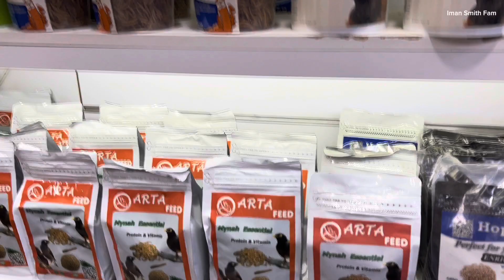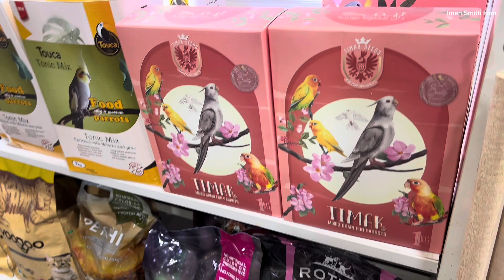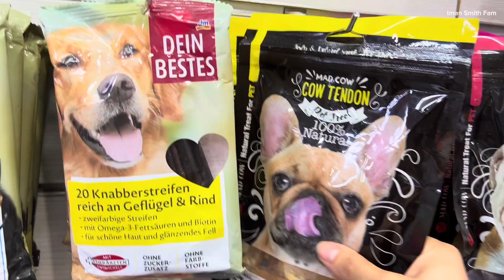ولاگ بازار پرندگان، طوطی های جدید😱 بهشت پرندگان، وای دیوونه ی این ولاگ میشی, Birds Bazzar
ولاگ خرید طوطی متفاوت اینبار در بهشت مکان دیگه که خیلی طوطی های متنوع تری داره 🤩

این پارت خیلی متفاوت تر از قسمت های قبل هست ، حتما تا آخر ویدیو بینید
بفرس واسه دوستای عشق طوطیت 😁

طوطی ملنگو سخنگو
طوطی آرا
شاه طوطی
عروس هلندی
طوطی بامزه
طوطی راهب
طوطی گرینچیک
طوطی خورشیدی
طوطی کانر
طوطی ماکائو
کاکادو
مرغ عشق
طوطی لوری
طوطی امازون
طوطی رزیلا
طوطی کایک
حیوان خانگی جدید
طوطی سخنگو

dokhtironi1400

Iman smith fam
ایمان اسمیت فم

Vlog
Birds bazzar
Funny parrot 🦜